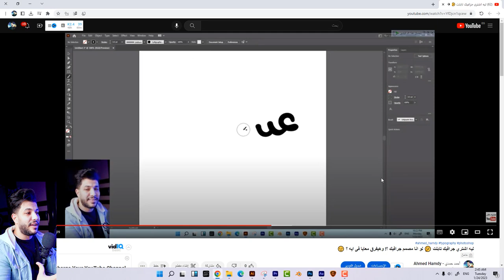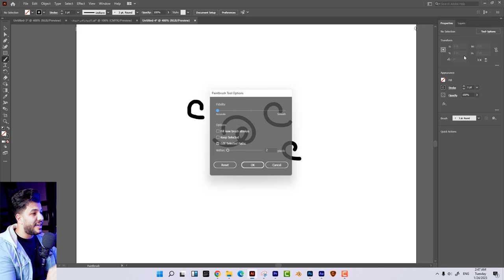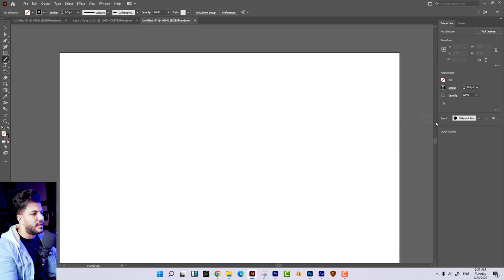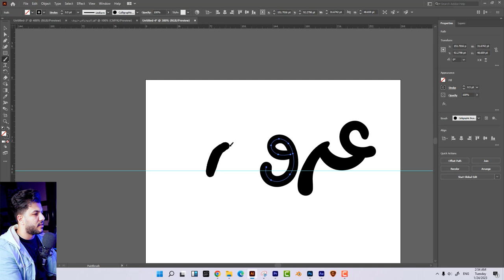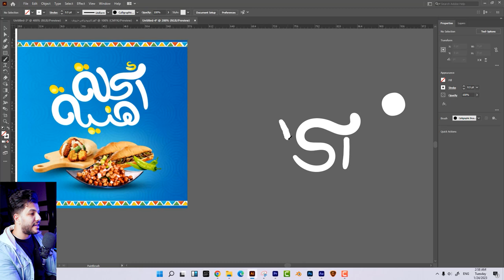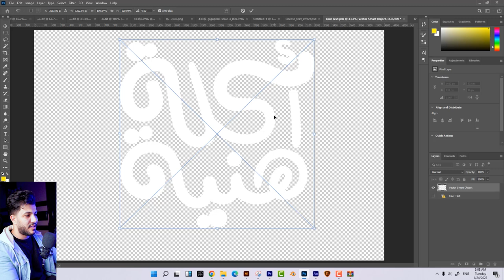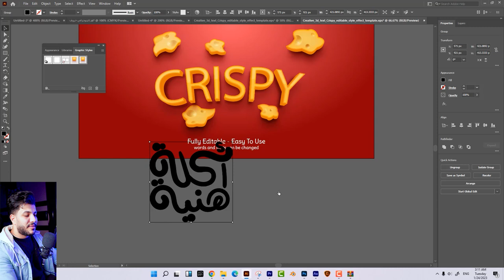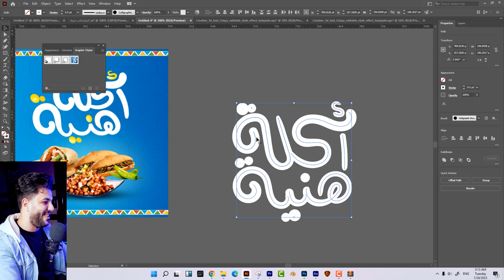ليه اشتري جرافيك تابلت 🤔 لو انا مصمم جرافيك ؟! وهيفرق معايا فى ايه ؟ 😉